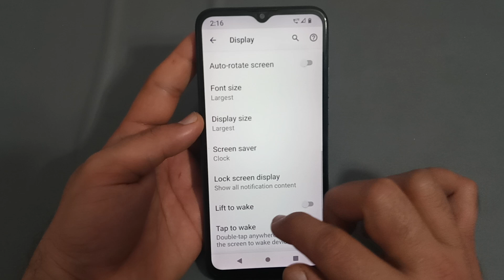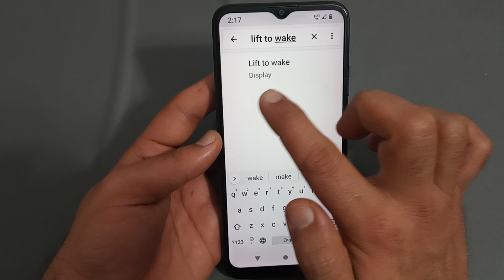lift to wake setting Nokia g21, how to enable lift to wake in Nokia g21